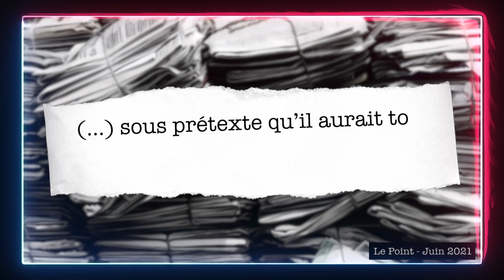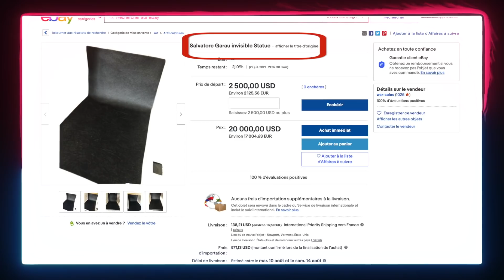ARTISTE INVISIBLE - OVNI#01 - Mathieu Sommet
Et pendant ce temps-là, en Italie, un artiste sculpteur se fait un chouette billet de 15 000 balles en vendant une statue invisible et l'histoire ne s'arrête pas si bon chemin...

Informations :

OVNI est une émission humoristique traitant de l’actualité insolite de notre planète. En compagnie de Mr Ficus, une plante extra-terrestre et de l’androïde Cunégonde 3000, on va s’apercevoir que parfois entre les aliens et les humains, le plus étrange des deux n’est pas forcément celui à qui on pense.

OVNI, pour Objet Virtuel Non Identifié est un projet solo. De l’écriture à la mise en ligne, je réalise l’émission tout seul. J’essaye d’être le plus régulier possible mais ça reste un sacré challenge.

- Miniature : Wendoh

- Musique Flamenco : Gérald M. Dorai  Sound Designer | Compositeur

Musiques :

- Bach Cello Suite No. 1, G Major, Prelude - Cooper Cannell : Licence bibliothèque audio Youtube

- Calimba - E’s Jammy Jams  : Licence bibliothèque audio Youtube

- Cocktail Hour - Aaron Kenny : Licence bibliothèque audio Youtube

- Sleeping Sheep - The Green Orbs : Licence bibliothèque audio Youtube

- Brass Orchid - Bobby Richards : Licence bibliothèque audio Youtube

- Cute Avanlanche - RKVC : Licence bibliothèque audio Youtube

NB : Pour celles et ceux qui l'ont vu il y a parfois des petites différences de couleurs entre les deux caméra. Ça s'explique assez facilement parce que j'ai réglé une balance des blancs en automatique comme un bouffon. Le problème sera corrigé dans l'EP02.